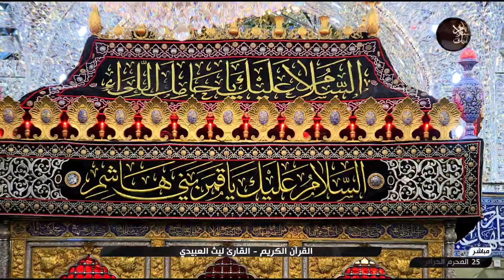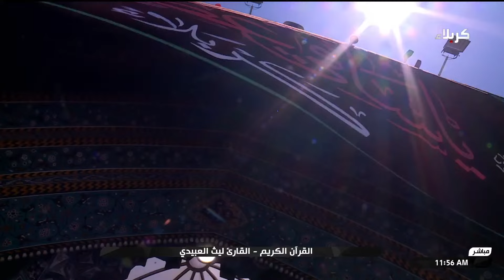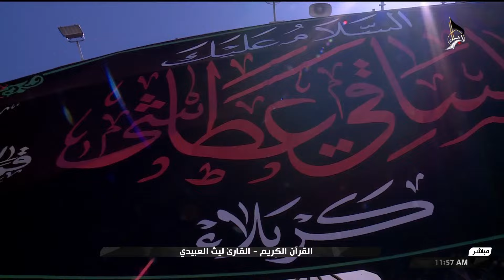القرآن الكريم - القارئ ليث العبيدي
القرآن الكريم
القارئ ليث العبيدي
من العتبتبن المقدستين الحسينية والعباسية
كربلاء المقدسة
العراق
25 محرم الحرام  1445 هـ